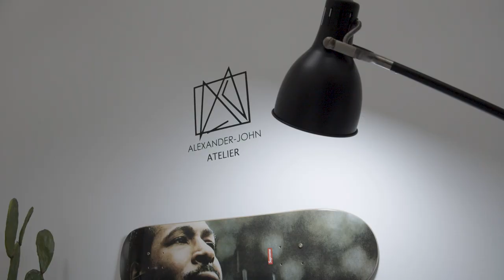Alexander John + Surprise "Mixtape Puma" ART!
The Heart Hatter is back on the road after 12th knee surgery's! headed from TX to Atlanta to measure up world famous sneaker designer: Alexander John (THE CREATOR OF THE ONLY PAIR OF SHOES HEART HATTER WEARS) + deliver some special ART!